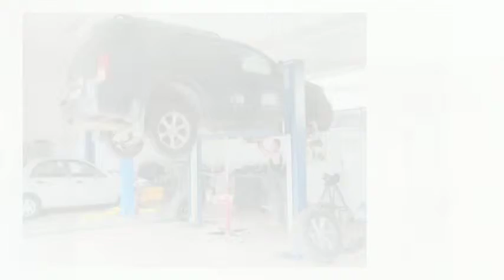"СТО" Покраска авто зварювальні роботи дріфтувальні роботи ужгород комп'ютерний пдбір фарб ціни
"СТО" Покраска авто зварювальні роботи дріфтувальні роботи ужгород комп'ютерний пдбір фарб ціни 07329